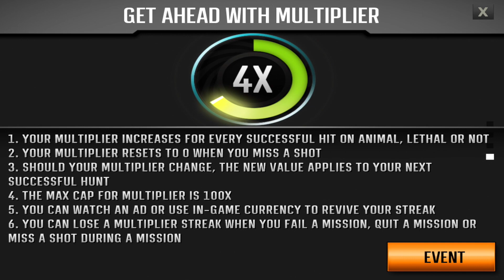Region 43 Argentina + Hunting Tournament!! Deer Hunter 2018 Ep163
If I miss a shot or blow a hunt, my Streak will drop to 1 again and I may not win the tournament! But at the moment it seems like I can make another 5 000 Gold!
I will make a video with some Tournament tips soon.